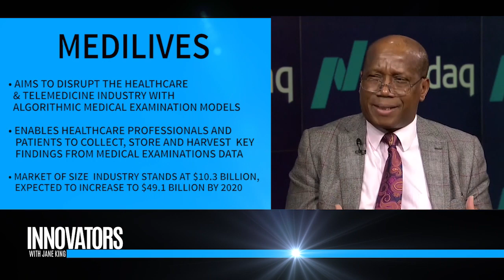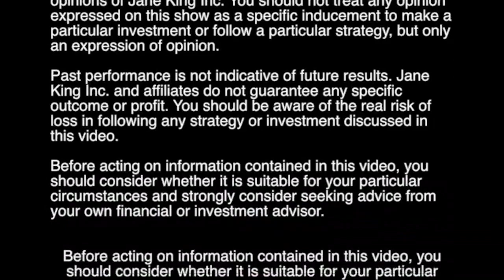Medilives | Telemedicine Solutions | CEO Sunny Ahonsi & COO John McKaye | Innovators w/Jane King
[Nasdaq MarketSite] Jane King interviews Medilives CEO Sunny Ahonsi & COO John McKaye. Segment from TV Show 'Innovators with Jane King'.

About MediLiVes

MediLiVes aims to disrupt the healthcare & telemedicine industry by lowering the cost & barrier in conducting algorithmic medical examination models.

Telemedicine is a rapidly growing industry which has the potential to revolutionize the way we look at healthcare.
The current market size of this industry stands at $10.3 billion and is expected to reach $49.1 billion by the year 2020.

MediLiVes is focused on telemedicine solutions. The platform enables healthcare professionals and patients to collect, store and harvest key findings from medical examinations data. The app is capable of recognizing more than 20 irregularities
in ECG signals, making diagnosis significantly faster.

SUNNY AHONSI (MBA, BA, FCCA, FOTHM, ACILT, ACIS, ACEA, MCIM, MIVA, DIPM) is the CEO of Medi-Science International, a UK-based innovative healthcare and telemedicine organisation which realized the need for faster and better healthcare provisions 7/24/365 for many, particularly to those in the remote areas of the globe and hence launched MediLiVes an innovative artificial intelligence-based telemedicine system.

MediLiVes, has brought about a location-based referral protocol enabling people globally to access medical professionals 𝟳/𝟮𝟰/𝟯𝟲𝟱 in the comfort of their own home, without the need to travel to a physical location.

MediLiVes, a futuristic cutting edge telemedical system brings together some of the most innovative technologies such as AI (artificial intelligence), AR (augmented reality), big data, and blockchain into a unifying platform: 𝗮 𝗻𝗼𝗻-𝗯𝗹𝗼𝗼𝗱, 𝗻𝗼𝗻-𝗳𝗹𝘂𝗶𝗱 𝗮𝗻𝗱 𝗻𝗼𝗻-𝗶𝗻𝘃𝗮𝘀𝗶𝘃𝗲 𝗵𝗲𝗮𝗹𝘁𝗵 𝗺𝗼𝗻𝗶𝘁𝗼𝗿𝗶𝗻𝗴 𝗽𝗿𝗼𝘁𝗼𝗰𝗼𝗹.

Sunny is a member of The British Blockchain and most recently, he founded My Blockchain Education, an education-based organisation founded in the UK, to educate and empower the masses about the innovative potential of Blockchain Technology.

As a chartered accountant and business consultant, he has led highly regarded organisations across the globe over the years by providing innovative and development solutions, creating value, maximising growth and improving business performance. He has managed several start-ups and helped SMEs in securing and raising finance to accelerate the growth of their business.

He has also worked extensively as a training consultant in the Private, Public and Voluntary sector. A highly experienced trainer with over 30 years in delivering leadership and personal development programmes for top corporate executives and political leaders internationally.

John McKay is an Irish-born teacher and trainer whose professional background spans world-wide work in Marine, Rail, Construction and Theatrical Engineering as well as teaching, lecturing and college management. His areas of expertise include training, coaching and mentoring the decision-making leadership of strategic; organizational; operational and projects management in self-developmental human enterprise.

John also writes and speaks extensively, based on his own life’s experience of growing up as an immigrant child; on the political, social, spiritual and economic effects of immigration on the immigrant child’s developmental challenges in engaging in the host group’s culture and such children’s inevitable philosophical struggle in the host environment to discover and develop their authentic identities. His interests are Oriental Philosophy, Religion, Aesthetics and Structured L eadership Development.